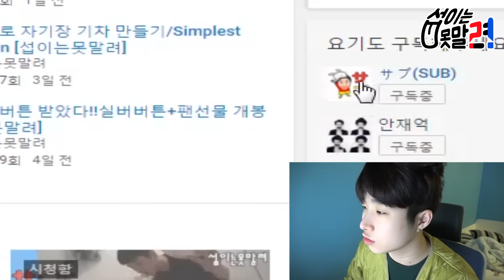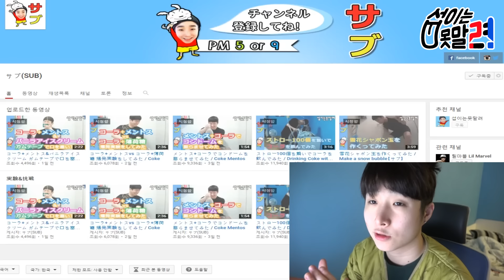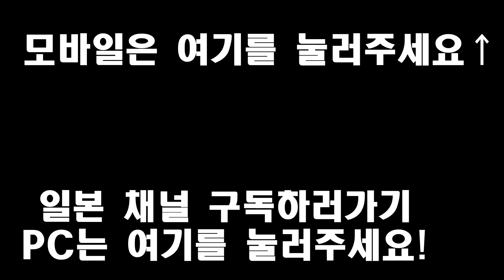공지합니다!!! 꼭 봐주세요 구독자 여러분들 :) [섭이는못말려]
일본채널을 오픈했습니다 도와주세요 여러분~
일본 채널 구독 링크